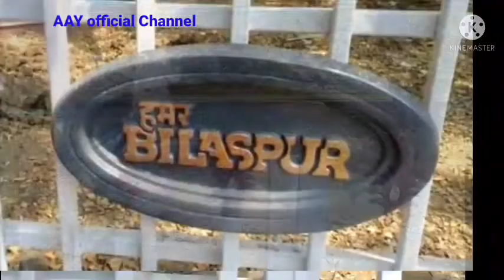Bilaspur CHHATTISGARH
Smart City Hamar Bilaspur Chhattisgarh